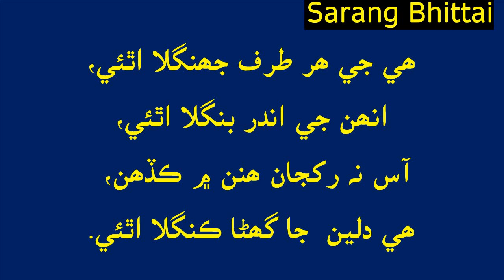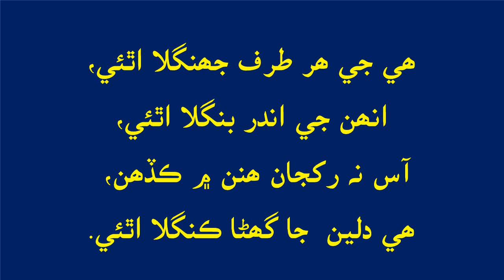ھي جي ھر طرف جھنگلا اٿئي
ھي جي ھرطرف جھنگلا اٿئي ،
انھن جي اندر بنگلا اٿئي،
آس نہ رکجان ھنن ۾ ڪڏھن ،
ھي دلين جا گھڻا ڪنگلا اٿئي
شاعر سارنگ ڀٽائي